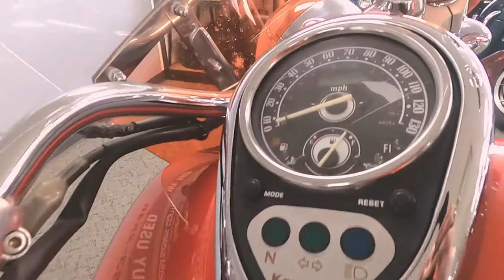2000 Kawasaki Vulcan 1500 Classic FI - Used Motorcycle For Sale - Milwaukee, WI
Please visit Southeast Sales Powersports to view this Used RED2000 Kawasaki Vulcan 1500 Classic FI for sale in Milwaukee, Wisconsin.

Stock# 001513

Description:
This Used 2000 Kawasaki Vulcan 1500 Classic FI is for sale at Southeast Sales located in Milwaukee, Wisconsin.